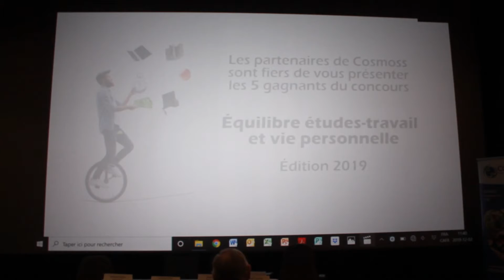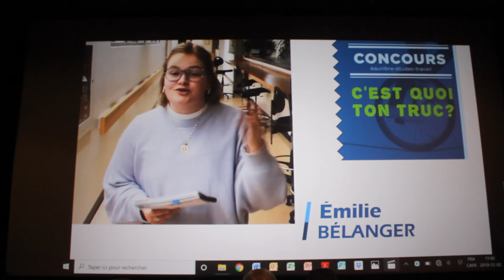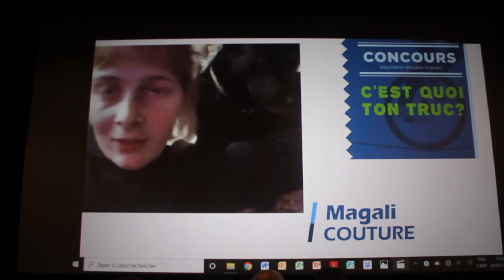C'est quoi ton truc?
Des jeunes donnent leurs trucs pour concilier travail et études.